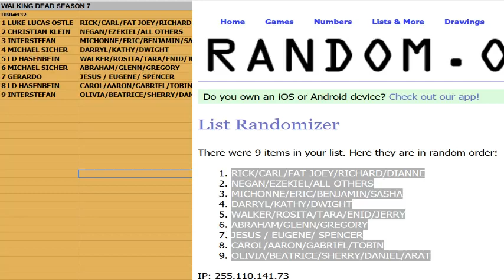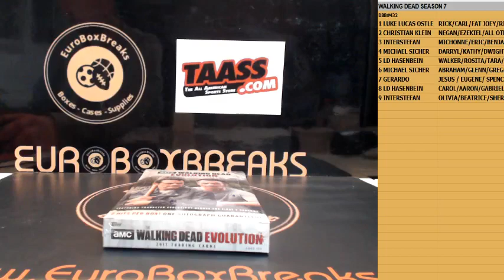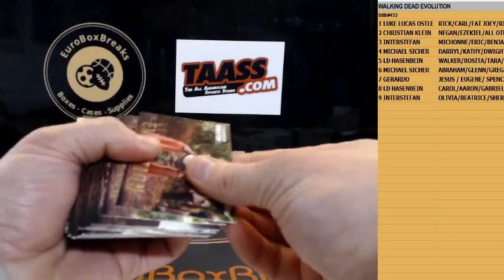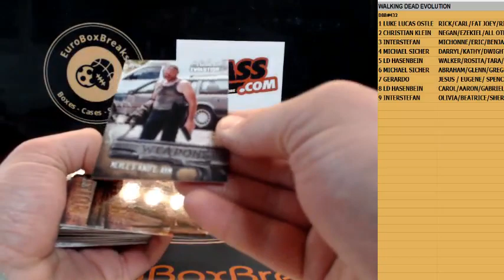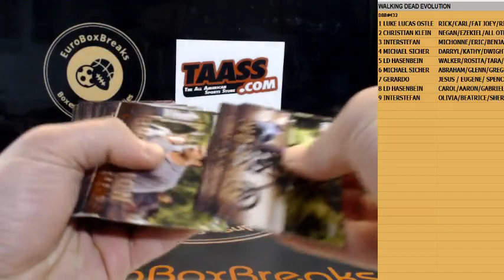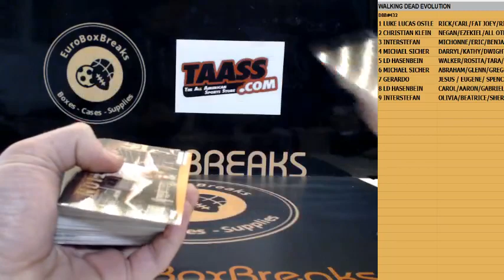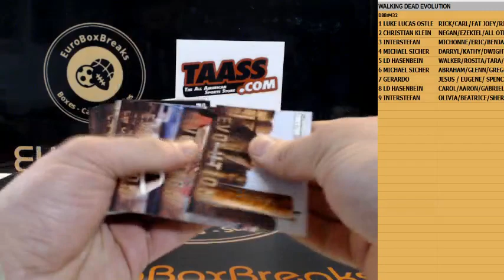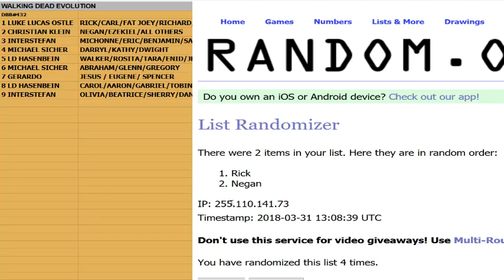NON SPORT DBB#432 - 2017 The Walking Dead Evolution 1 Box Break